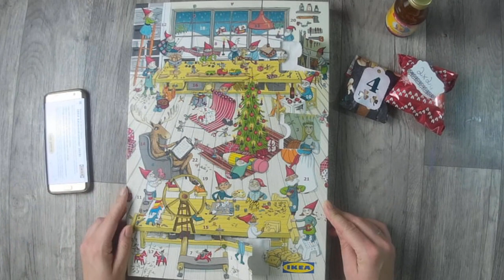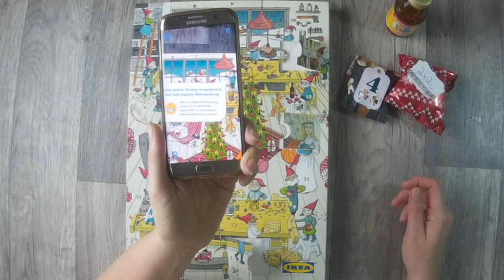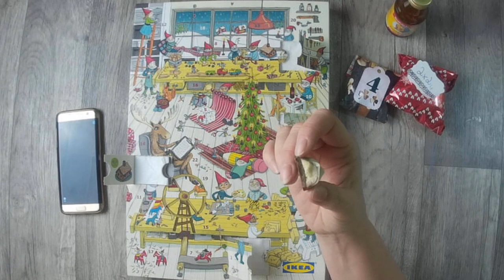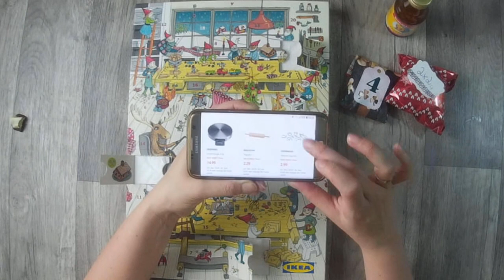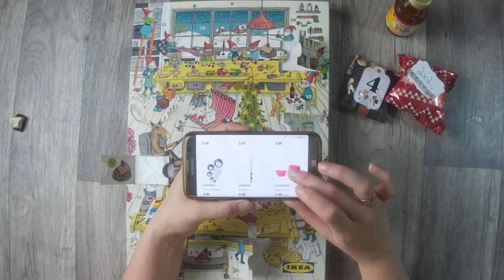Tauschadventskalender #4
Tag 4 im Adventskalender...

oder

z. B. Von Stampin Up:
Papierschneider - 36€
Papierfalter - 8,50€